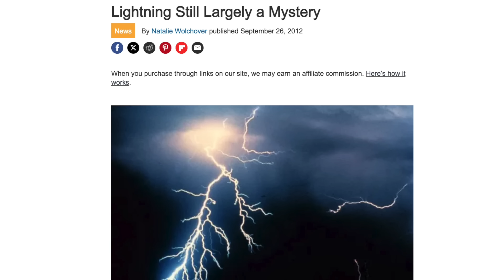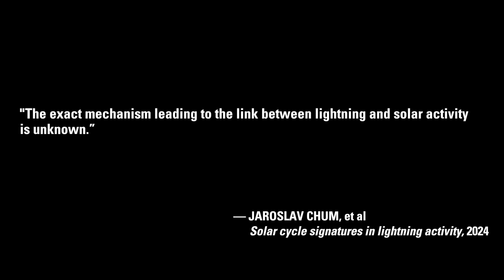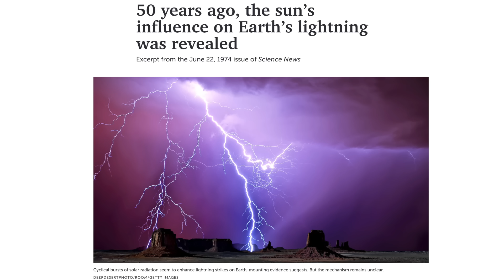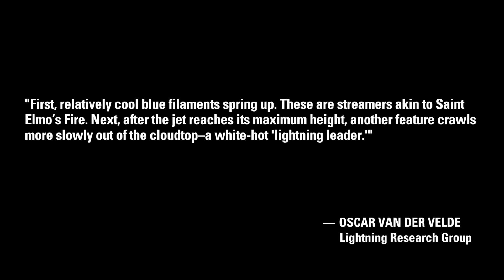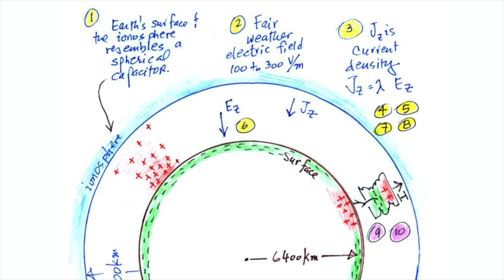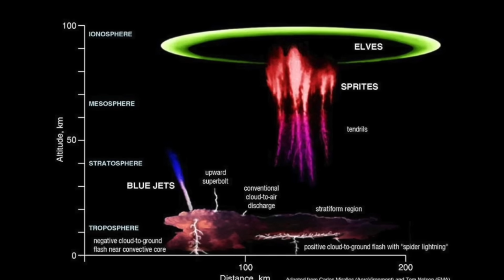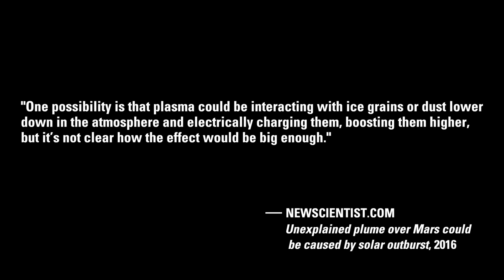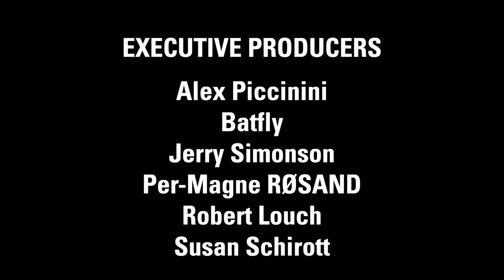Stuart Talbott: Lightning — As Above, So Below | Thunderbolts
The most spectacular electrical phenomena witnessed on planet Earth is lightning. A source of both fascination and fear for human beings for millennia, one might assume that in the 21st century, scientists’ understanding of lightning should be so comprehensive, little room remains for mystery.

However, as with many phenomena in nature, science discovery continues to reveal that lightning is not really as well understood as might think. Indeed, a commonality exists in the most surprising discoveries with respect to Earth lightning, and that it is: affirmation that the electrical circuitry between the Earth and the Sun is what drives terrestrial lightning.

Independent researcher Stuart Talbott deconstructs red sprites, blue jets, elves, upside-down lightning, bolts from the blue, and lightning generated from our Sun.

Quod est superius est sicut quod inferius, et quod inferius est sicut quod est superius.

X  @tboltsproject